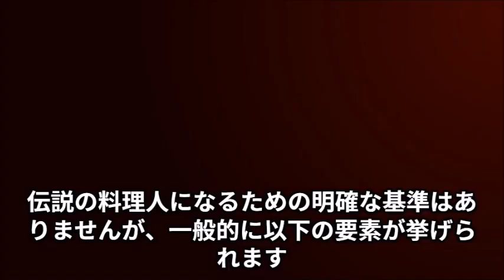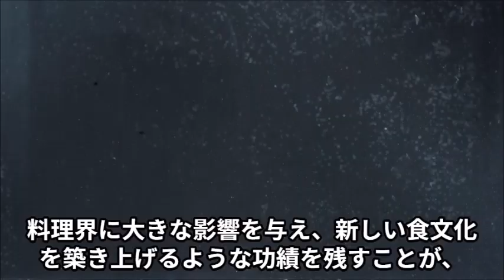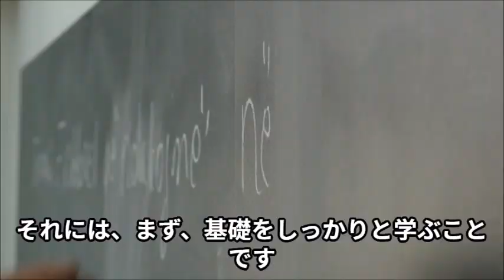伝説の料理人になる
伝説の料理人になるには、料理に対する情熱と努力を惜しまなければ、誰にもその可能性はあります。
映画「バベットの晩餐会」1989
映画「レミーのおいしいレストラン」2007
ドラマ「梨泰院クラス」2020